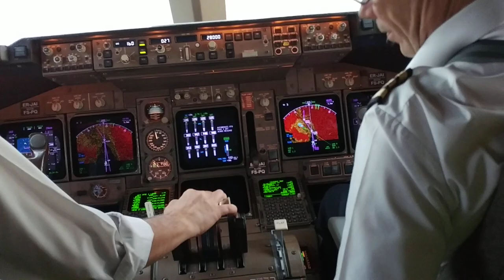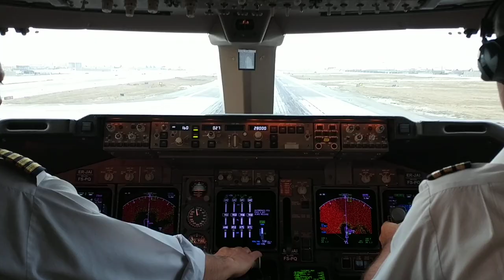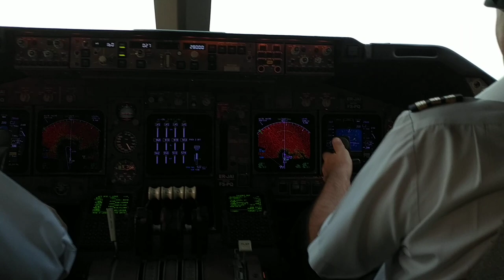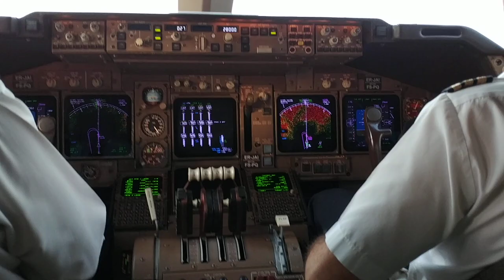Taking off from Bagram Air Base, Afghanistan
A pair of F-16 Fighting Falcons took off before we did, showing their power and agility while doing it. As for us, well, we just took off heavy as usual.